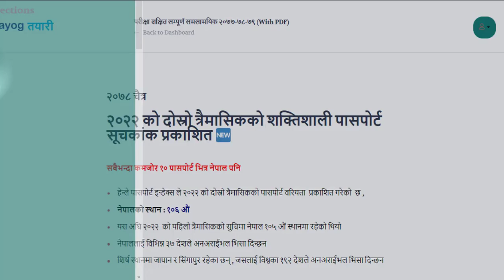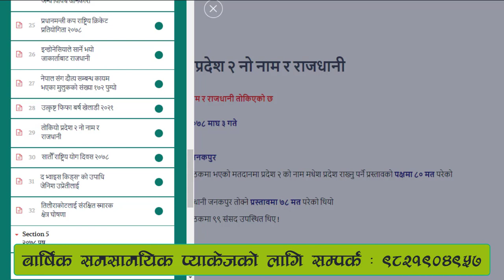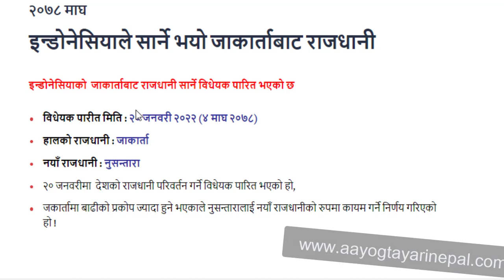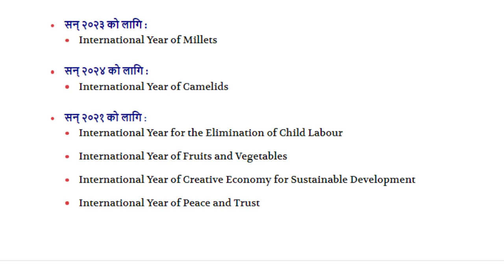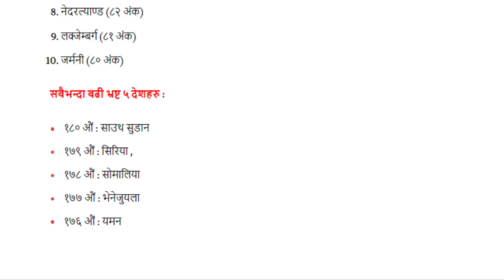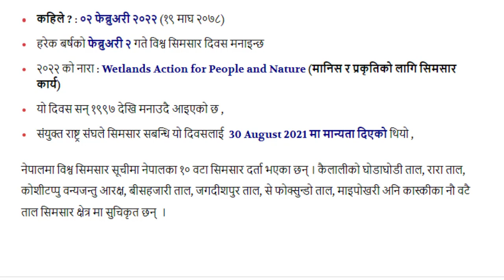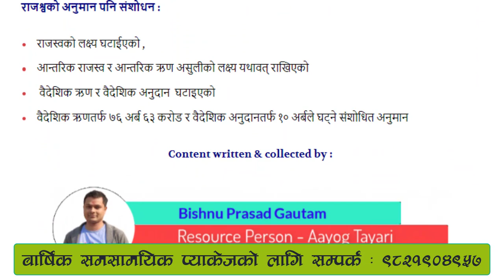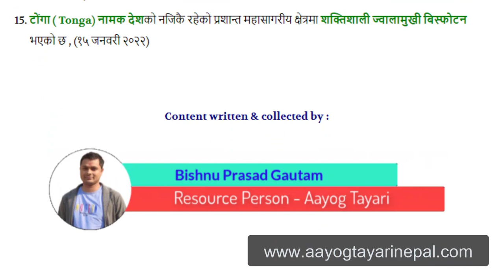नायब सुब्बा परीक्षाकोलागि महत्वपूर्ण समसामयिक (Current Affairs for Nasu Exam 2079) - Important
यस Channel मा राखिएका सामाग्री वा कपी गरी प्रकाशन प्रशारण गर्ने बन्देज गरिएको छ !